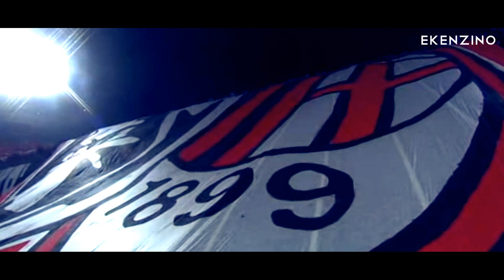[Promo ]Inter v Milan - IL Derby - 6 Maggio 2012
SORRY FOR RENDERING BUG (0:18 - 0:23)